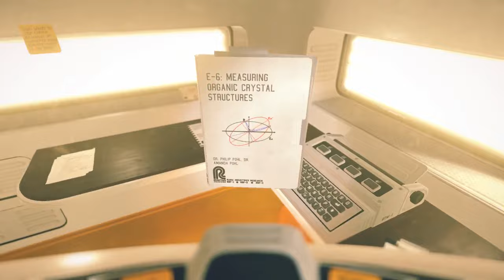POLLEN Part 2 - Medical Research Lab | B & C Keys - Walkthrough Playthrough Gameplay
POLLEN Part 2 - Medical Research Lab, B and C Keys - Walkthrough Playthrough Gameplay (No Commentary Let's Play)

Pollen full playthrough will include whole single player story line and ending of the game.

Pollen is an atmospheric, suspenseful and highly interactive first person sci-fi exploration game set on Saturn’s moon Titan. Delve into the richly detailed Station M, and try everything you can get your hands on to uncover the mysteries that lie beneath the moon’s crust.

In an alternate timeline of history, where the Kennedy assassination failed and the internet was never invented, the space race continued to boom as the Soviet and US programs combined their efforts to conquer the vast mineral rich expanse beyond Earth. Handing their findings over to private companies, governments gave way to corporations who would soon establish mining & research colonies all over the Solar System. Owned by one such conglomerate, Station M is a recently built research base of RAMA Industries on the Saturn’s largest moon Titan.

A member of RAMA Industries’ research team has mysteriously disappeared. As a reserve employee of RAMA, you are sent to the windswept surface of Titan to investigate. With a large lunar storm looming on the horizon, you have no choice but to enter the base in search of answers…